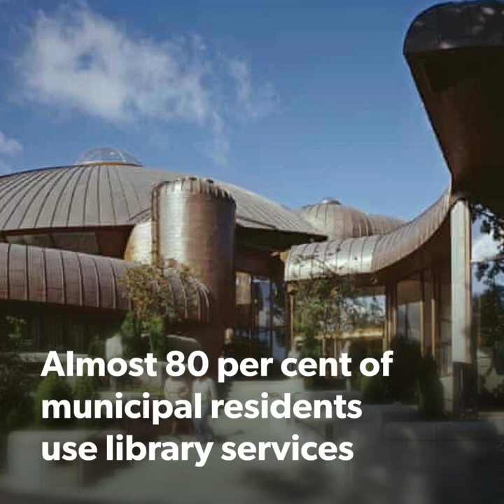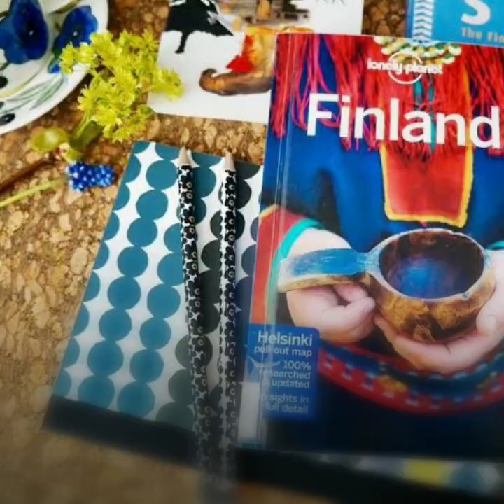Finland is full of libraries | Read Pakistan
This Video sheds light on the use and love of libraries in Finland.

Courtesy:
This is Finland
The Guardian

Photo: Heikki Saukkomaa / Lehtikuva
ALA Architects
Tripadvisor
TUOMAS UUSHEIMO
Her Finland
 Riikka Kantinkoski
World Economic Forum
Helsinki Times
Daily Finland
libraries.fi
Kaisa_Siren